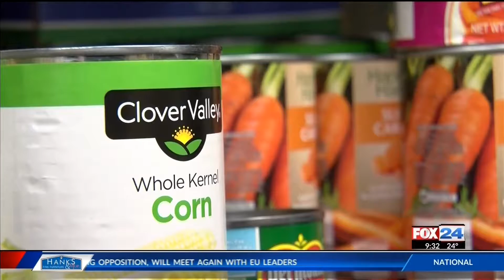Northwest Arkansas Hunger Relief, Inc. Provides Aid to Other Agencies Battling Hunger (Fox 24)